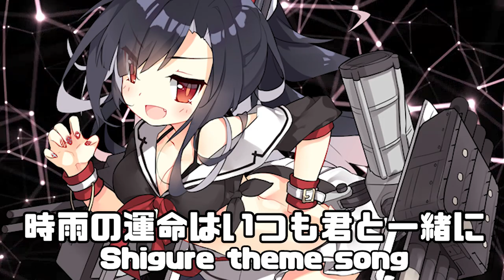時雨の運命はいつも君と一緒に - 時雨 / Shigure theme song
Visuals made using and by creators

指揮官、今日も遅いじゃない、何してるの？
時雨が待ちくたびれたんだから、分かるでしょ？
運命の女神は時雨の味方だから
さあ、早くついて来なさいな

幸運って、ただじゃ手に入らないわよ
時雨がいれば、全部うまくいくの
冗談に見えるかもだけど、本気だから
分かってるでしょ？時雨を信じなさいな

指揮官、何ぼーっとしてるのよ？
時雨がそばにいるんだから、元気出しなさい
小さないたずらでも、騙されちゃう君
それが可愛いんだから、まあいいけど

これからは時雨が君を守ってあげる
ずっとそばで一緒にいるからね
時雨がいれば、心配しないで
運も愛も、全部時雨のものよ

指揮官、いつも時雨のそばにいるでしょ
いたずらはもうやめなさいな
でもね、実は時雨もそれが好き
こんな私たち、いいコンビじゃない？

指揮官、そろそろ気付いてほしいわ
時雨と一緒なら、何でも楽しい
いたずらも愛も、全部時雨流
幸運の女神は、この時雨様だからね